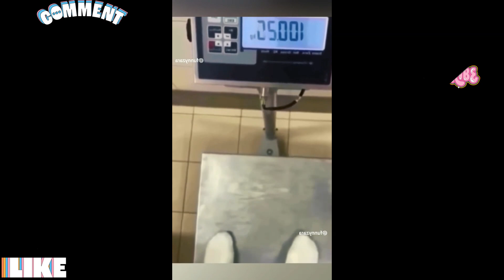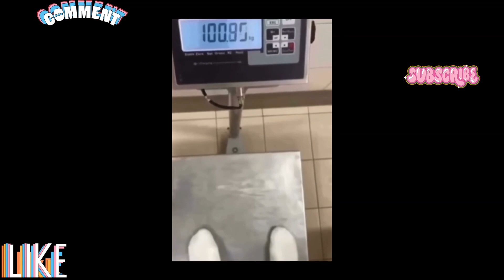Funny Fail Compilation February 2024 People & Animals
hilarious, heartwarming, and entertaining. This amusing compilation showcases the humorous moments caught on camera, capturing the unexpected antics and blunders of both humans and animals. From silly mishaps to comical accidents, this video is filled with lighthearted humor that will make you burst out in laughter. Whether it's a person slipping on a banana peel or a cat getting stuck in a silly predicament, these funny mistakes will bring joy and put a smile on your face. The mix of humans and animals making these relatable errors adds an extra layer of amusement, showcasing the humor that transcends species. This compilation video is a perfect mood booster and a delightful reminder that laughter truly knows no boundaries.